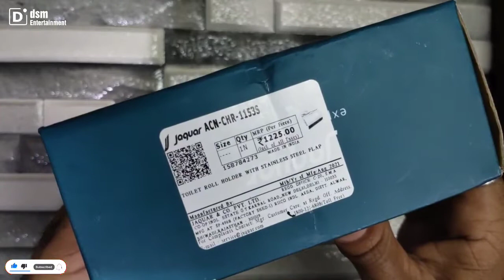best toilet paper holder | Jaquar toilet paper holder | toilet paper holder stand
best toilet paper holder | Jaquar toilet paper holder | toilet paper holder stand | best toilet paper holder wall mount

Friends agar aapko hamara video pasand aaye to Like or comment jarur kare. Thanks

◆ इंग्लिशW/C कमोड खरीदने के लिए यहाँ क्लिक कीजिए

◆ Wall mixer नल खरीदने के लिए यहाँ क्लिक कीजिए

◆ dr fixit वाटरप्रूफ खरीदने के लिए यहाँ क्लिक कीजिए

◆ टाइल्स क्लीनर Cera clean खरीदने के लिए यहाँ क्लिक कीजिए

◆ वाश बेसिन ( Wash Basin ) खरीदने के लिए यहाँ क्लिक करें।